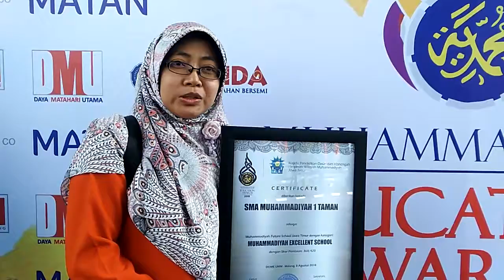Exellent School ME Award 2018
Penghargaan Me Award 2018